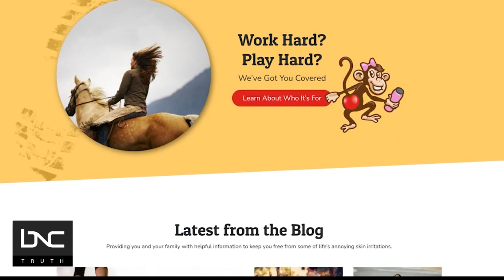NFL Coach Faces Backlash for Watermelons and Anti Monkey Butt Powder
BNC hosts Sharon Reed and Mike Hill discuss controversial motivational tactics from Dallas Cowboys coach Mike McCarthy.

The coach reportedly smashed watermelons and threw Anti Monkey Butt powder. Now, he's facing some backlash as people allege racism through the symbols. "I don't think it's the smartest thing in the world," Hill says as he thinks McCarthy's actions were not meant to be racist. Reed says a person can do racist things and not know it. She also says some aspects of professional football can be juvenile.